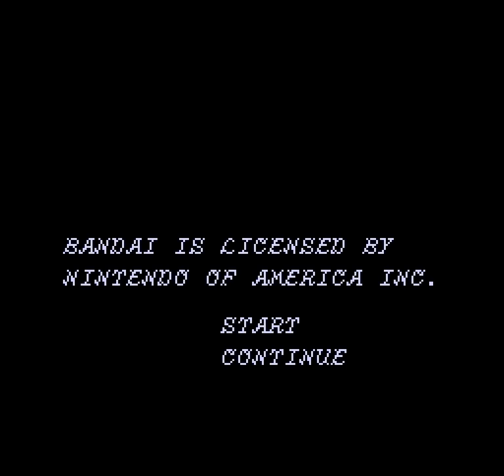Let's Play Dr. Jekyll and Mr. Hyde #9: A Walk in the Park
Whereas the previous level (I mistakenly called the "third") was a literal walk through the park but not a figurative one (*far*, *far* from it!), level five is a figurative one through a cemetery. And so, without spending too much effort we complete it and reach level 6, the infamous "barrel stage" that's the final level of the game.